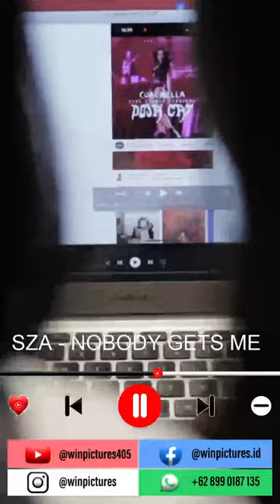vinesha | my sweet seventeen - youtube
winpictures mempersembahkan

VIDEO MUSIK
Penyunting Video : edwin sutandi
AUDIO
youtube music
my birthday tomorrow eastside ivo,
my birthday party,
birthday,
birthday song,
birthday cake,
birthday sexç lyrics jeremih,
birthday card,
birthday wishes,
birthday decoration ideas at home,
birthday vlog,
birthday red velvet,
birthday bihh lyrics,
birthday card ideas,
birthday anne marie,
birthday ahe bhavacha,
birthday asmr,
birthday alone,
birthday ahe bhavacha dj song,
birthday addams,
birthday and show qhbqbkvnaeu,
birthday anne marie lyrics,
birthday animation,
birthday animation meme,birthday mashup song,
ulangtahun ku,
hari ulang tahunku,
hari ulang tahunku part 2,
hari ulang tahunku yang ke 11 tahun bersama duren kepo,